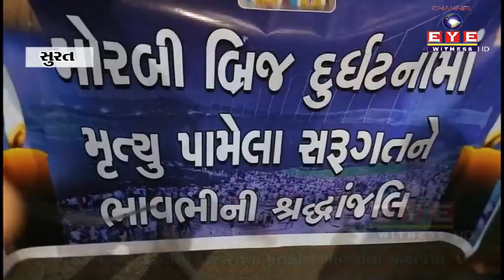મોરબીમાં પુલ તૂટવાની હોનારતના મૃતકોને યોગીડિવાઇન સોસાયટી દ્વારા કેન્ડલમાર્ચ કરી શોક વ્યક્ત કર્યો